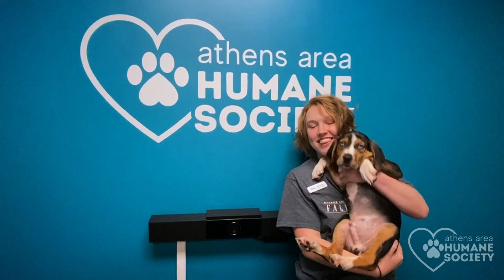Thank you for being a friend ... to animals!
The Athens Area Humane Society wants to thank YOU for being a friend to animals.  Please consider donating a gift to help AAHS finish completion of the Betty White Bark Park, a 5,800-square foot agility course yard.  Agility work builds trust and confidence in dogs - skills that help shelter dogs get adopted into forever homes! Thank you!